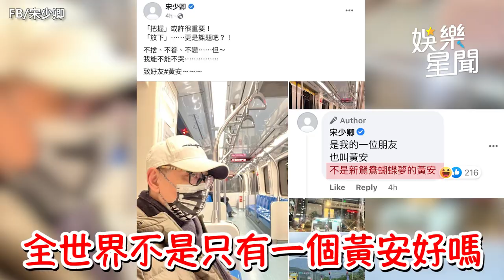宋少卿3度酒駕復工 追悼真相超無奈：世界不只一個黃安｜娛樂星聞